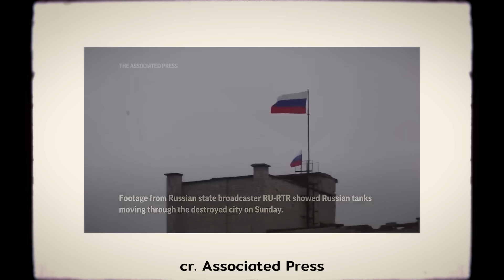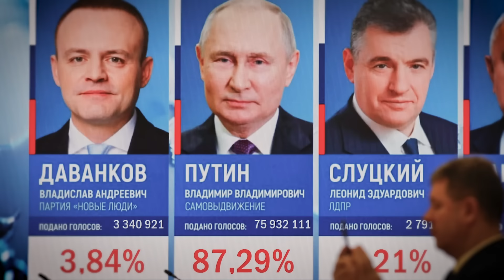เมื่อปราการที่แข็งแกร่งที่สุดของยูเครนแตกพ่าย!สมรภูมิAvdiivka [BHK]